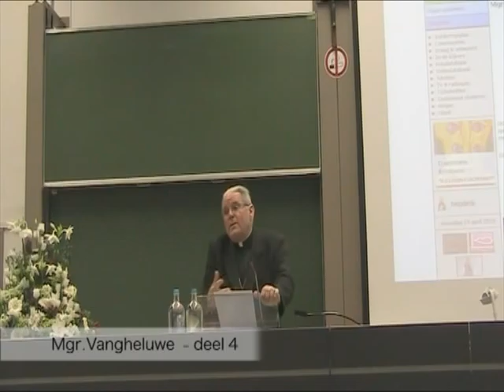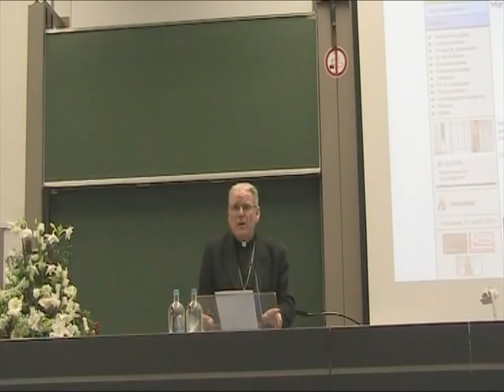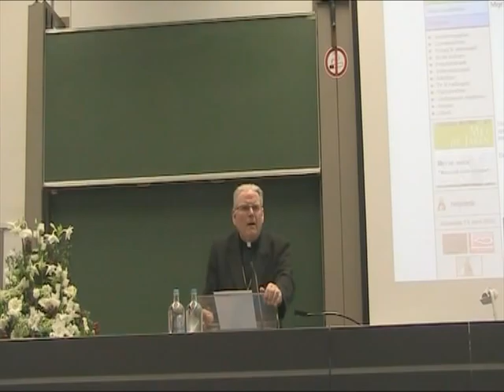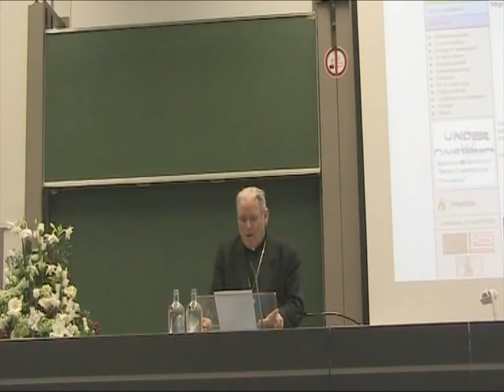Toespraak Roger Vangheluwe - Deel 4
Deze lezing was de laatste publieke lezing van Roger Vangheluwe. De lezing staat enkel nog op onze YouTube account omdat er naar gelinkt wordt in nieuwsberichten.